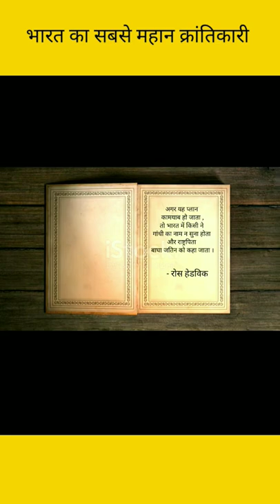भारत का सबसे महान क्रांतिकारी।😱😱😱